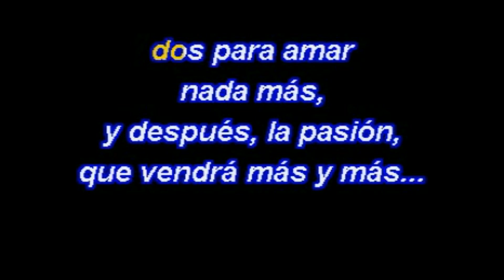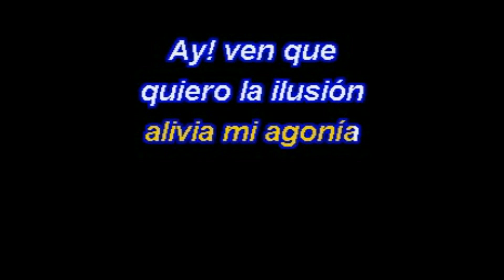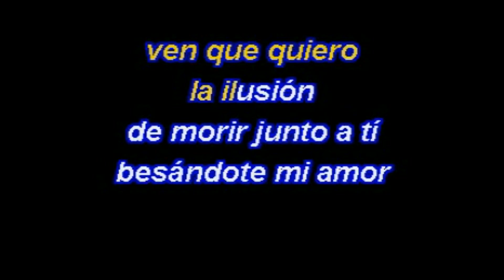Sandro - La Vida Continua (Karaoke Lyrics) NUEVO!!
Sandro - La Vida Continua (Karaoke 2019 Lyrics)